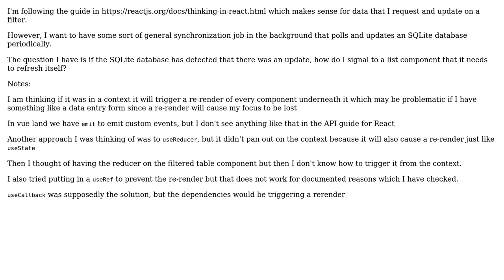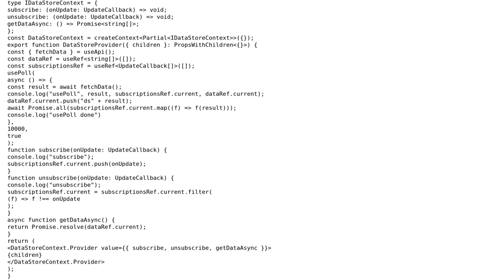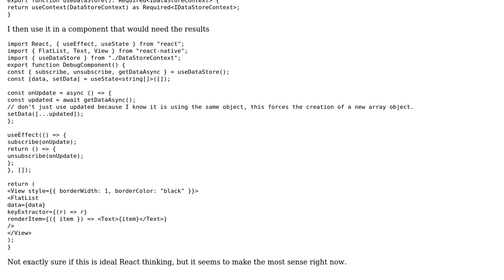Where should I put/handle periodic data updates in React?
With thanks & praise to God, and with thanks to the many people who have made this project possible! You are responsible for your own actions.